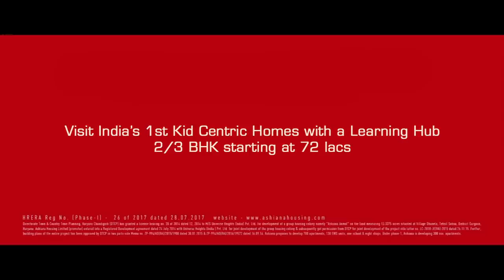Kid-Centric Homes in Gurgaon | Resident Speak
Kid-Centric Homes are conceptualized with focused amenities for kids to grow holistically in a constructive and productive environment. Therefore, after all the research and evaluation, Mrs. and Mr. Roy found their dream house in Ashiana Anmol, South Gurgaon.